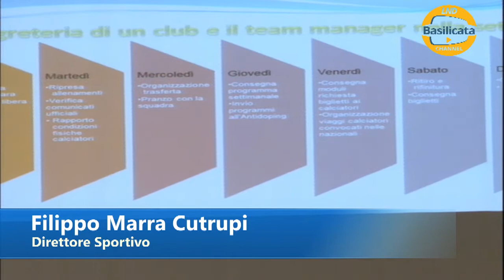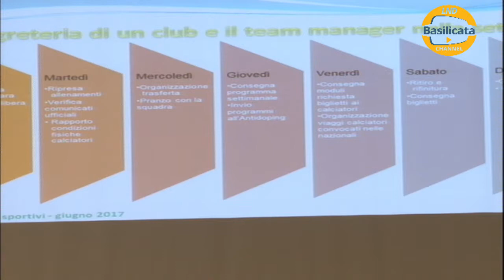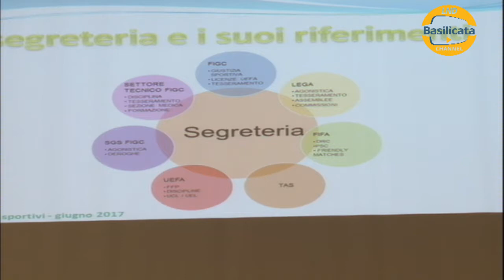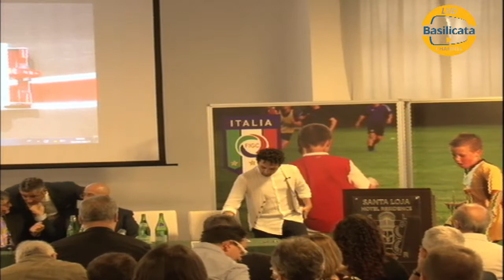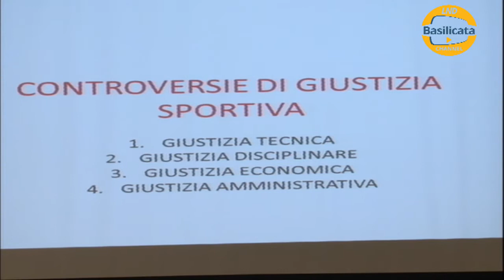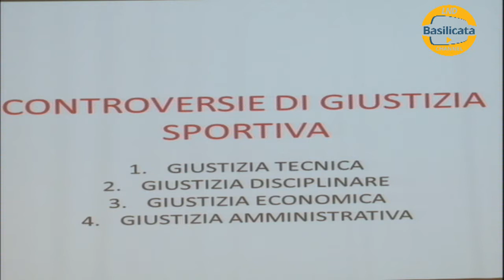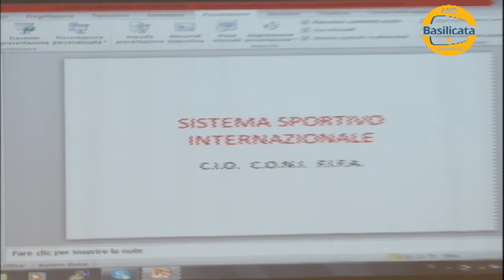Corso per dirigenti sportivi - 2 giugno 2017 (quinta e ultima parte)